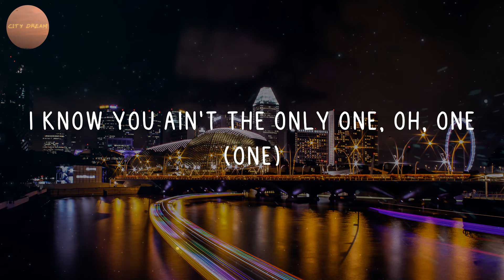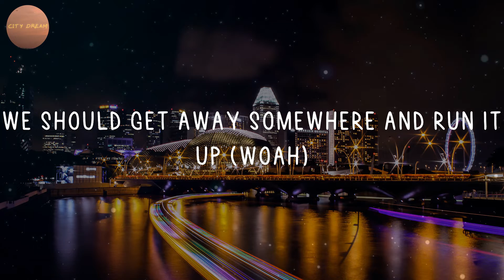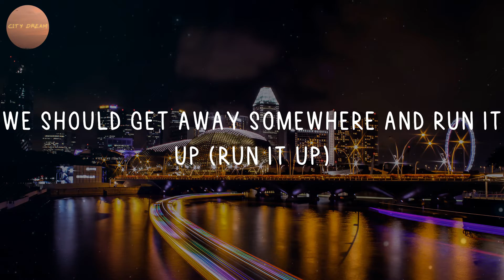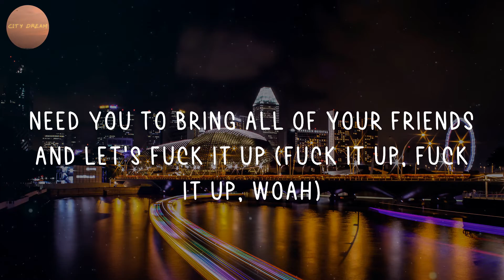Yung Bleu - Baddest (Lyrics)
Sexy motherfucker

🎤 Lyrics: Baddest - Yung Bleu:
(Romano)
(Hitmaka!)
(OG Parker)
Sexy motherfucker, you the baddest one (woah)
Gave you all my love, that shit been addin' up (woah)
We should get away somewhere and run it up (woah)
You tryna fall in love (oh)
Need you to bring all of your friends and let's fuck it up (fuck)
I know you ain't been touched enough (enough)
I know you ain't the only one, oh, one (one)
I know you ain't been touched enough (touched enough, enough)
I know you ain't the only one
See you with your friends, you got a
Brand new Benz, you got a
Nigga blowin' up your phone, you ain't thinkin' 'bout him
She just wanna turn up with her girls, get the stress off
And I just wanna take her to the room, get that dress off
Even though I'm in a good mood, I fuck you like I'm pissed off
And don't give me no attitude, you gon' make my dick soft
Heard she wanna fuck me 'cause I'm lit now ('cause I'm lit now)
Yeah, heard she wanna fuck me 'cause I'm rich now ('cause I'm rich now)
We can link after the club, I got a pent' now
Second 'til I shoot it, it comes so fast, I made her get down
She got new ass and new titties, she a ten now
Sexy motherfucker
I'm tryna fall in love (oh)
She got new ass and new titties, she a ten now (yeah)
She got new ass and new titties, she a ten now (Toni)
Sexy motherfucker
You know I got your back, baby (back)
We ain't gotta talk about it (right)
Your booty stickin' out, they gotta walk around it
Take my queen to king of diamonds (mm)
PJ, I switch the climate
It ain't no seat assignment
Doze off, wake up on an island (yeah)
I'll bring your friends so y'all can fuck it up (fuck it up)
Or is it a couple trip?
I bought a couple zips
I brought some molly and some shrooms, you think we flew here?
Oh, we gon' really trip (trip)
Pussy on fingertips (mm)
Yeah, I'ma kiss them lips
I'm talkin' both of 'em (both of 'em)
I told her, "Ride this dick and I'm the chauffeur"
I hit it from the side, then I make her fold up
Pussy too wet for me to fuck you on my sofa
Mess it up (yeah)
(Sexy)
Sexy motherfucker, you the baddest one (woah, baddest)
Gave you all love, that shit been addin' up (woah, it's been addin', baby)
We should get away somewhere and run it up (run it up)
Need you to bring all of your friends and let's fuck it up (fuck it up, fuck it up, woah)
I know you ain't been touched enough (fuck it up, fuck it up)
I know you ain't the only one, oh one (yeah, fuck it up, fuck it up, woah)
I know you ain't been touched enough (mm)
I know you ain't the only one (sexy motherfucker)
Sexy motherfucker, hmm
Sexy motherfucker, hmm
Sexy mother-
Sexy motherfucker